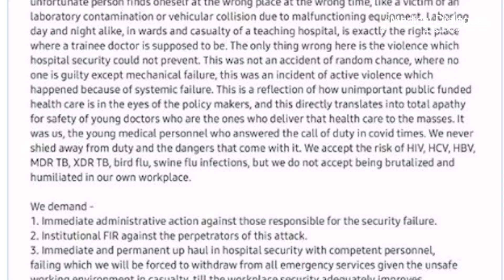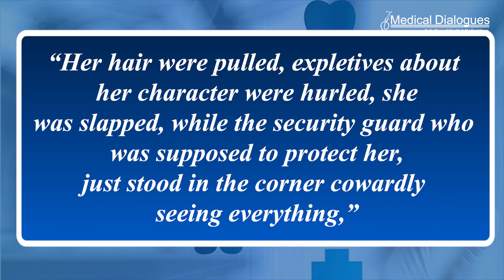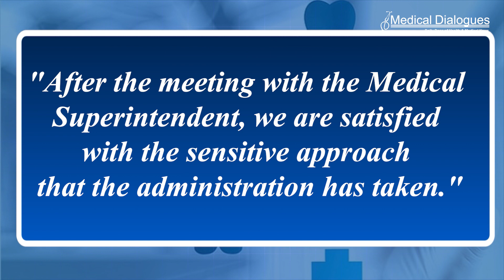Violence Yet Again: Female Intern Attacked By Patient, Hair Pulled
Taking prompt action regarding the recent attack on a female image intern
doctor of Hindu Rao Hospital, the hospital's administration has decided to lodge an institutional FIR.
Apart from this, the Medical Superintendent of the Hospital has also agreed to the demands of the Resident Doctors's Association (RDA) regarding the appointment of Bouncers in casualty and emergency.